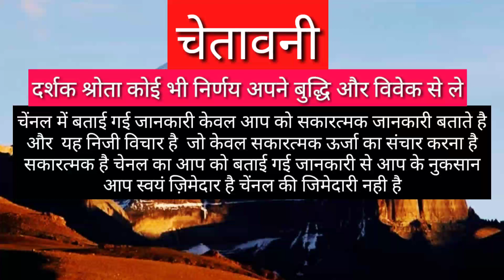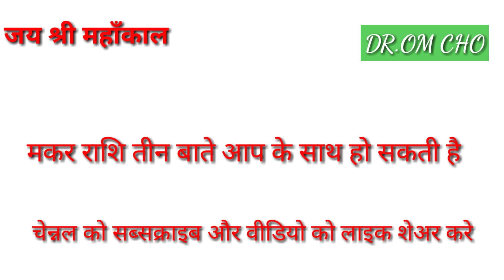मकर राशि 3 घटना | MAKAR RASHIFAL 2021 | CAPRICORAN HOROSCOPE 2021 | MAKAR RASHIFAL TODAY